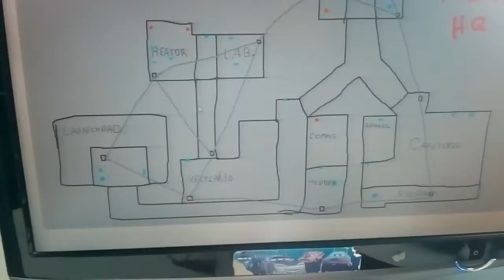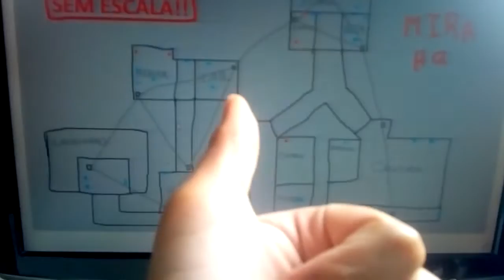FIZ O MIRA HQ DO AMONG US NO PAINT!!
DESCRIÇÃO

VALEEUU!!